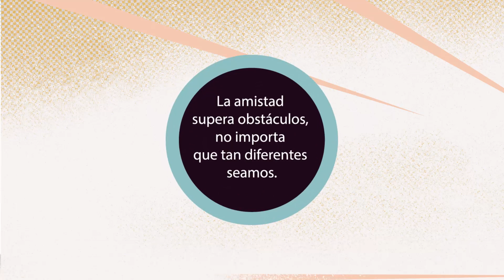Liebre y León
Lola Liebre y Lalo León se levantan temprano para hacer sus cosas de siempre. Pero ¿qué hacen todos los días esta liebre y este león?